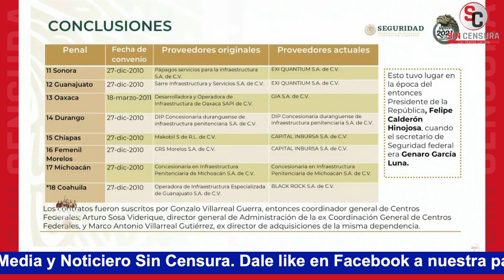ROSA ICELA EXHIBE QUÉ EMPRESAS OBTUVIERON CONTRATO DE CALDERÓN PARA OPERAR PENALES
La secretaria de Seguridad y Protección Ciudadana Rosa Icela Rodríguez nombró las empresas que obtuvieron contratos con Felipe Calderón y Genaro García Luna para la creación y operación de los penales